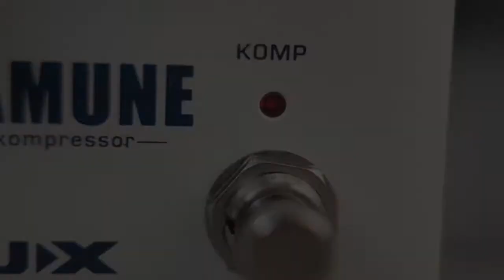NUX MASAMUNE - Boost & Komp Pedal